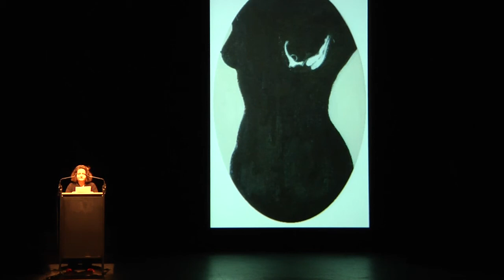Julie De Groote - Blessées a Mort (Ferite a Morte) @ Theatre Saint Michel Bruxelles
Julie De Groote lit "Tout le monde le savait", un monologue de «Ferite a Morte», le livre sur le féminicide écrit par l'auteur italienne Serena Dandini.
Le 28 Novembre, Blessées à Mort, le projet théâtral sur le féminicide écrit et réalisé par Serena Dandini, a été à Bruxelles , au Théâtre Saint-Michel.
L'événement a été produit par Mismaonda et Beit Live, en partenariat avec Eni, Gucci, Cooperativa 29 Giugno, Commissione Pari Opportunità - Legacoop, Casa Modena et avec le soutien de l'Institut pour l' Egalité des Femmes et des hommes, Fédération Wallonie Bruxelles et Monte dei Paschi di Siena Belgio.
Grandes personnalités féminines ont participé: Serena Dandini avec Cécile Leburton , Viviane Teitelbaum, Ana Rodriguez, Joëlle Milquet , Nicole Valberg , Nina Miskina , Marie- Esméralda De Belgique, Évelyne Huytebroeck , Malika Ayane , Isabelle Wéry , Serena Dandini , Serra Yilmaz , Anne- Claire , Julie De Groote , Manuela Grippi , Beverly Jo Scott , Karin Gérard.